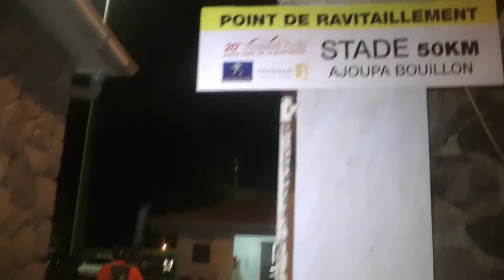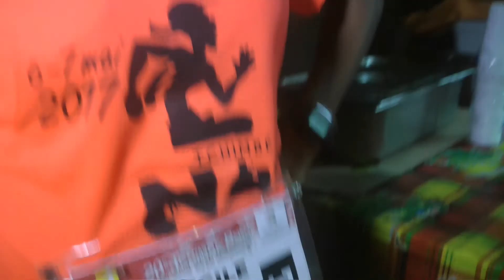TCHIMBE RAID 2017 (version complète) 4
Le jour se lève sur le nord de l’île; la pluie et la boue rendent la course très difficile pour nos amis raideurs.

Bon visionnage.